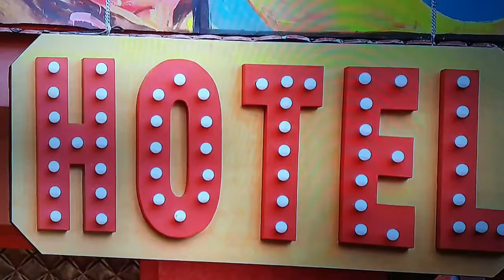HOTEL TASK Bigg Boss 6 Telugu || Star Maa || Adi Reddy || Geetu || Revanth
BB6 telugu trolls